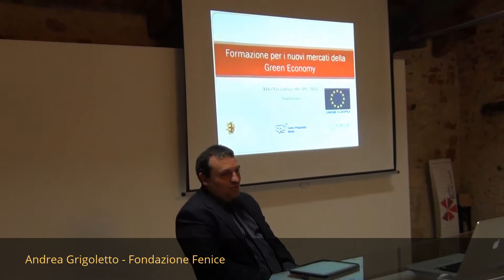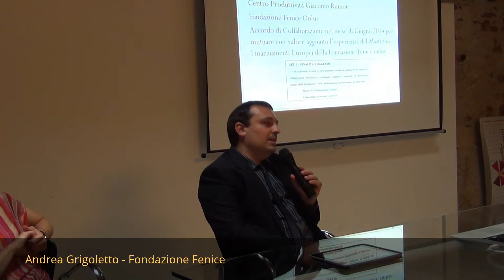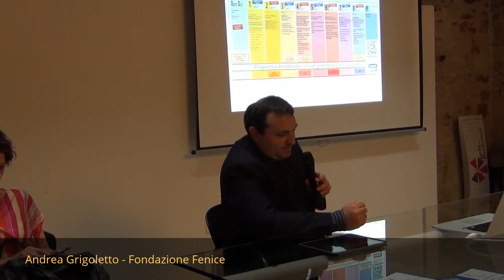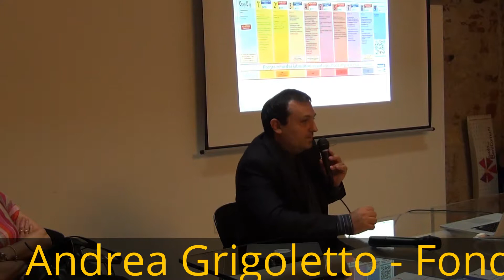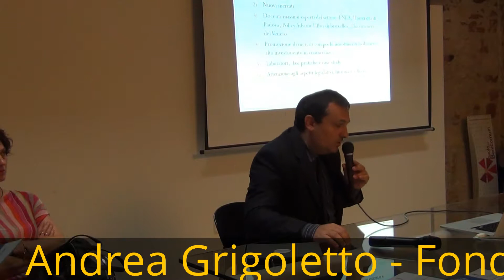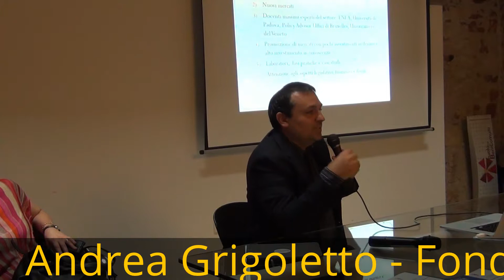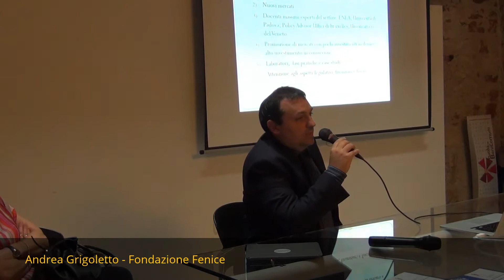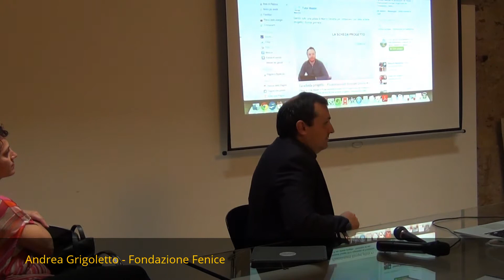Master in Finanziamenti Europei - Open Day - Andrea Grigoletto